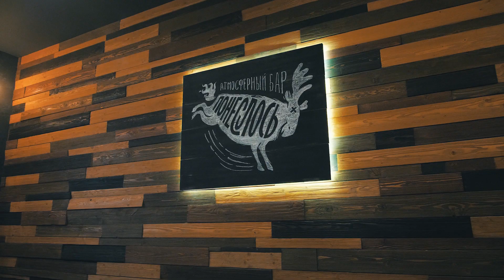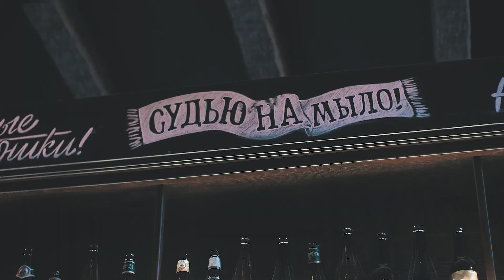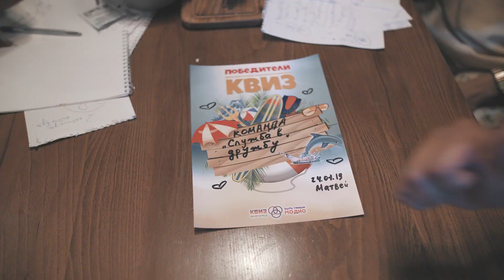Летние игры Арконт 2019